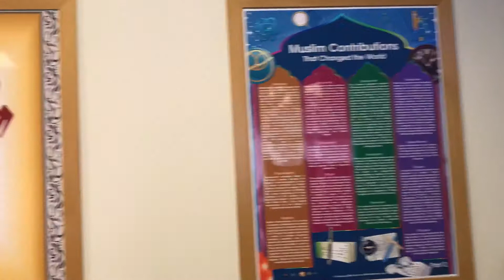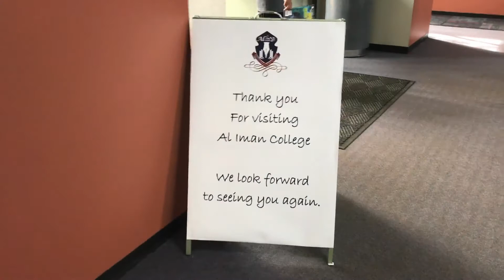Al Iman College in Australia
Islamic School In Melton, Victoria, Australia | Al Iman College Campus
20-40 Rees Rd, Melton South VIC 3338
I Found a Islamic School In Melton, Victoria, Australia